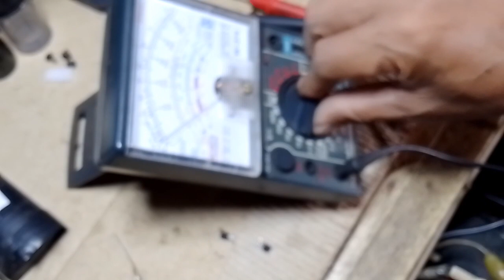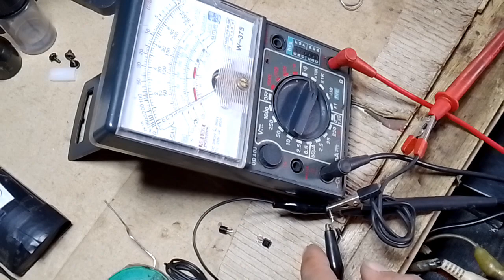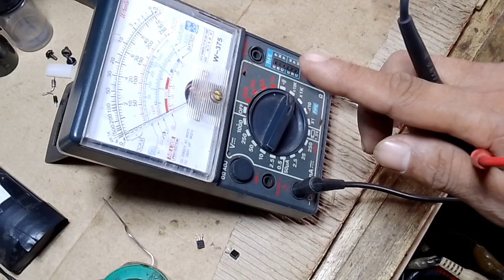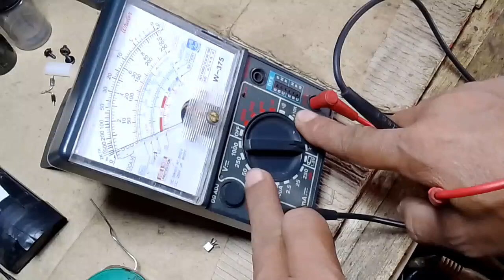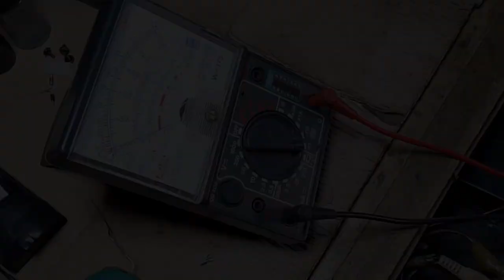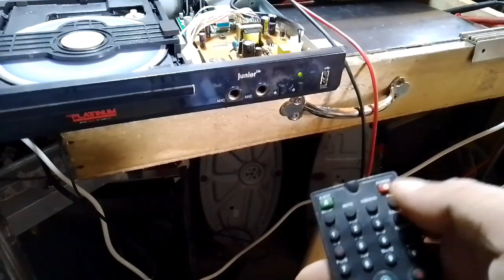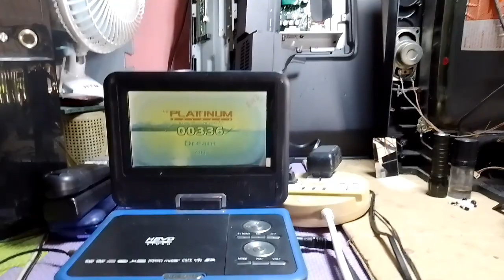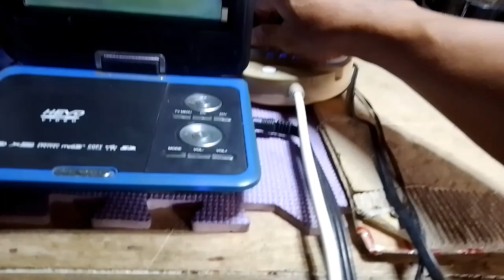Platinum Junior DVD Player, humihinto at nawawala ang command || VLOG #52